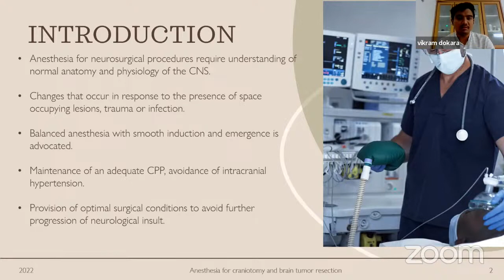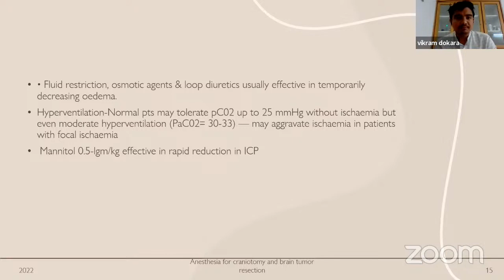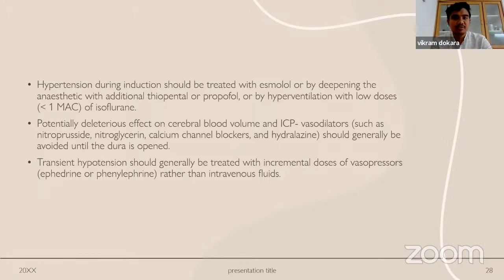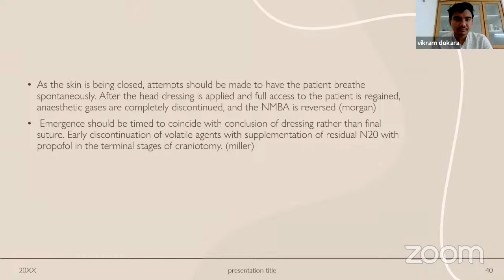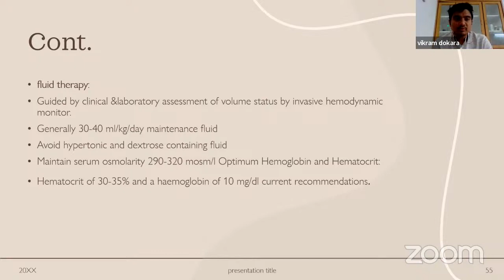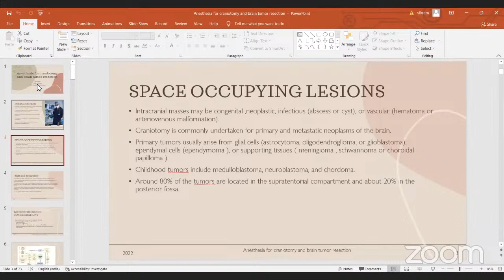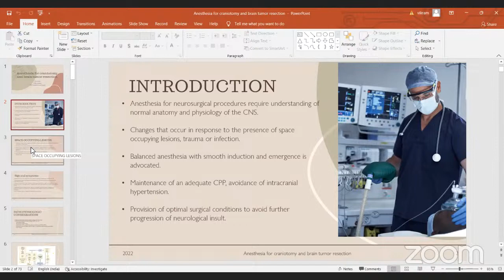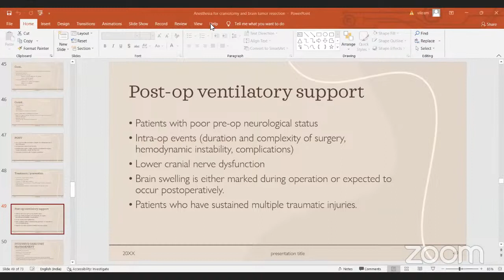Anaesthesia for craniotomy and brain tumour resection